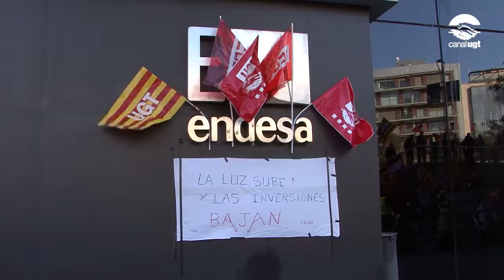Vaga i manifestació al sector del manteniment elèctric a tot Catalunya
Aquest matí els treballadors de les empreses contractades per Endesa s'han manifestat a Barcelona. Avui ha estat la primera jornada de vaga de les dues plantejades fins el moment (a segona serà el pròxim dia 9 de desembre). Les mobilitzacions venen donades per la situació que pateixen des de fa tres anys. Dimarts vinent es reuniran i si no es proposen canvis per la millora de les condicions laborals s'anunciaran noves mobilitzacions.